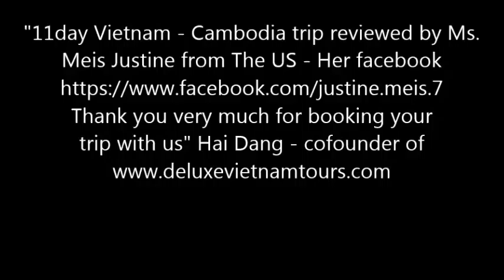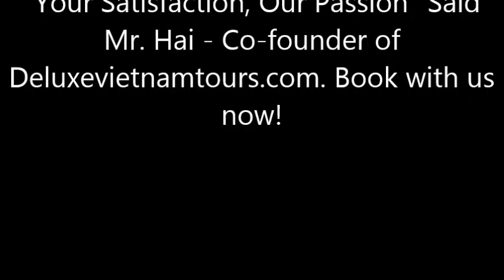vietnam cambodia trip itinerary